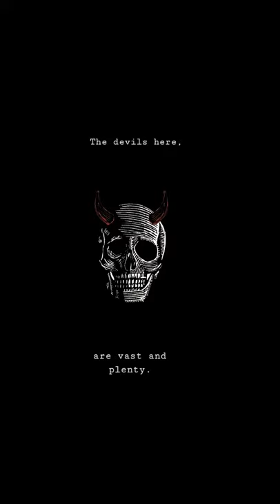lofi hip hop devils lurking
credit to Dj CUTMAN